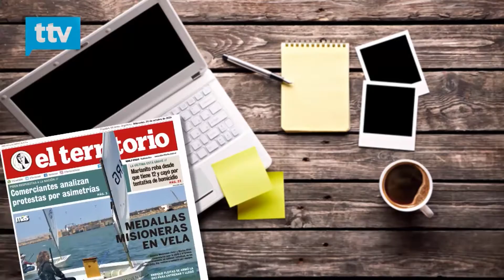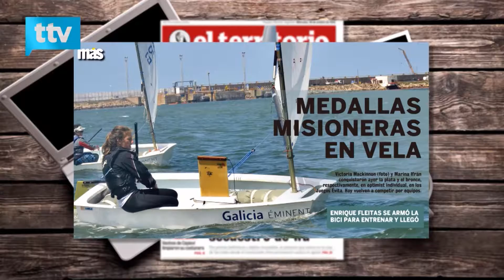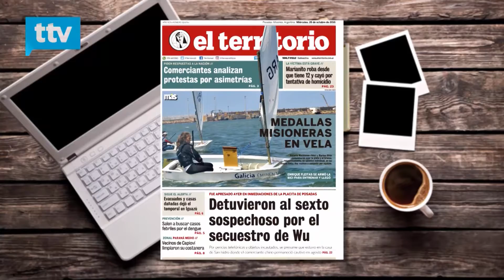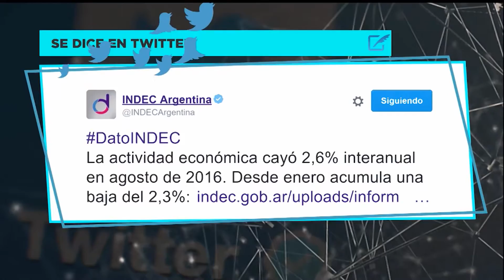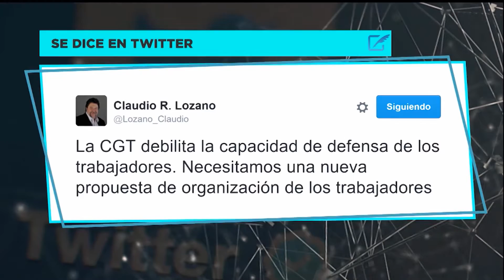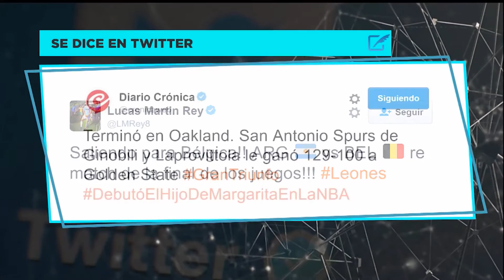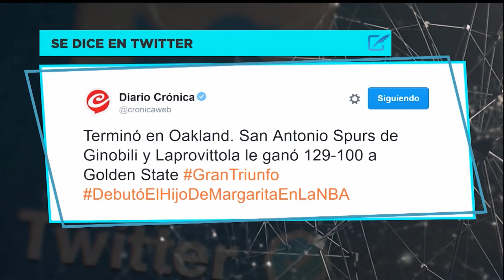El 70% de los argentinos gana menos de 8.000 pesos por mes